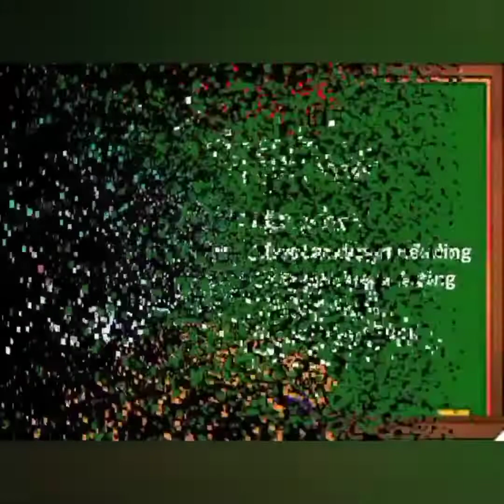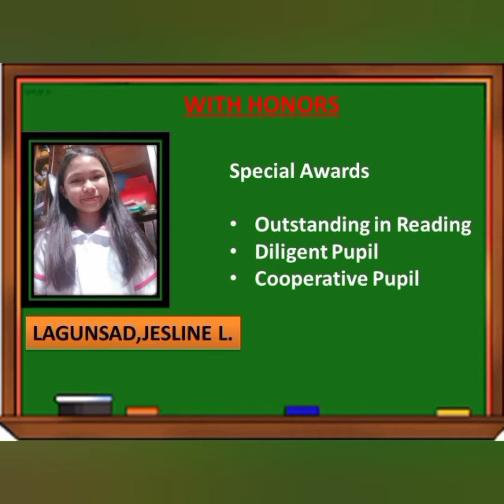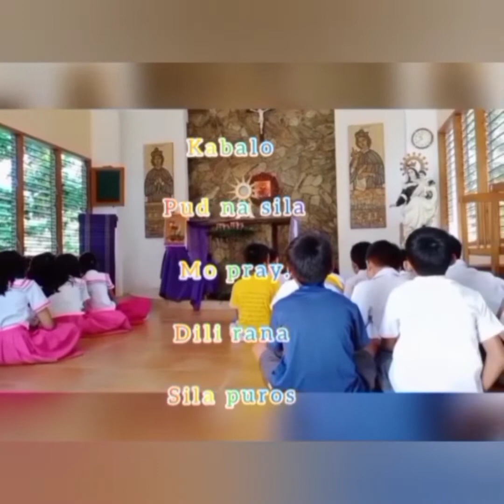Grade V Saint Vincent de Paul Virtual Recognition || SY 2020-2021